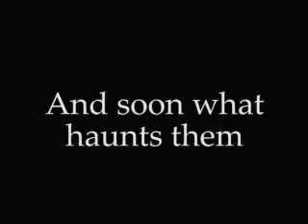Mine Till Midnight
Cam Rohan, the sexy half-gypsy from Devil In Winter saves Miss Amelia Hathaway from the thing she fears most.